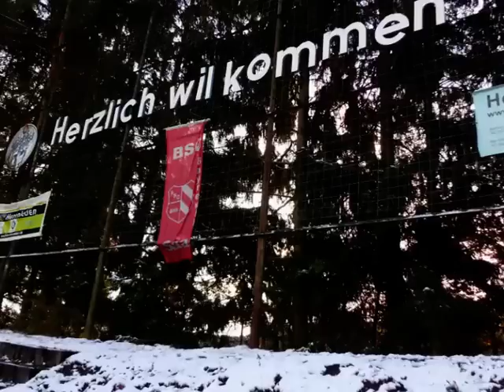SpVgg SV Weiden LL Nordost 2012001